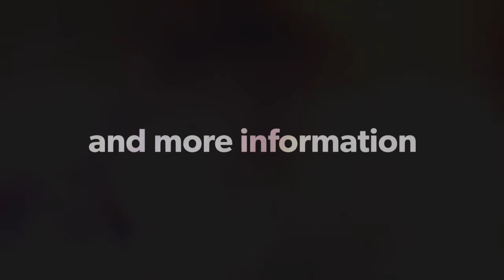Maxibright Daylight 660w PRO LED Grow Light - Unboxing @ Hytec Hydroponics Sheffield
Introducing the DAYLIGHT 660W LED PRO at Hytec Hydroponics. Maxibrights new ‘Flagship’ high output LED lighting fixture. With a blisteringly high PPF of 1782 μmol/s and a fixture efficiency of 2.7 μmol/J. This unit pushes LED grow lighting to the next level. It’s 6 bars of high-efficiency Osram and LUMLED LED chips cover a 1.5m x 1.5m area perfectly, with outstandingly uniform light coverage. In addition to its new lightweight and slimline design, the 660W PRO has new and improved clip on bars making one person assembly a breeze.

Get in touch - on 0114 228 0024 - email - go to our or for more information face 2 face - come on down to our store - Hytec Hydroponics in Sheffield S21 2JF and take a look.

Video Production: Christopher. Scorthorne.